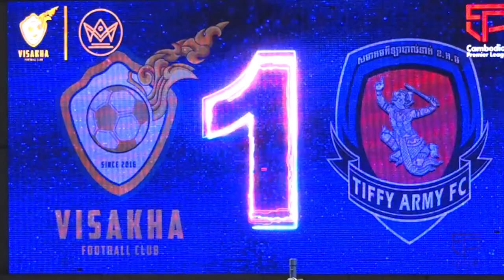Highlight: Viskha FC (0-1) Tiffy Army FC | CPL-WEEK13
July 30, 2022  Cambodian Premier League 2022 (Week13)
Video highlight:
Viskha FC (0-1) Tiffy Army FC
Prince Stadium | Kickoff 6:30pm
Broadcast by: Troyong